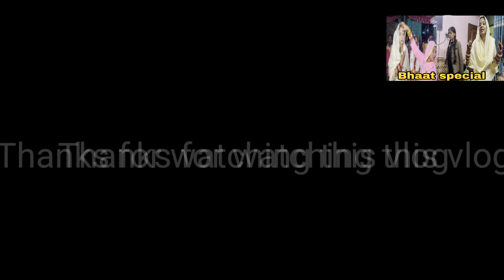Bhaat special vlog | kavitaqueen vlogs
Edit By Vivek Redlan